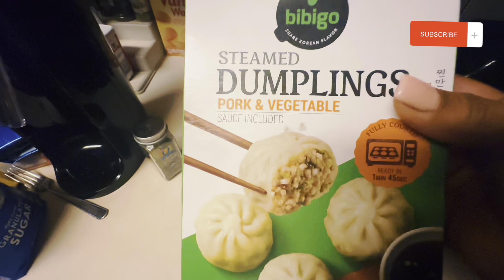VLOGTOBER | Day 18 | Viral dumplings my first taste test🥟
I finally got my hands on those viral Bibibo dumplings, although they was pork I still had to have them!!!

LETS EAT!!!